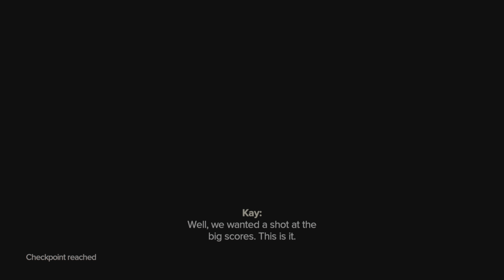Star Wars Outlaws playthrough prelude